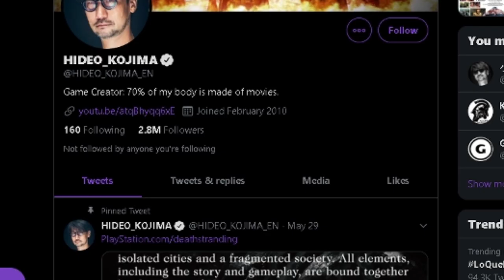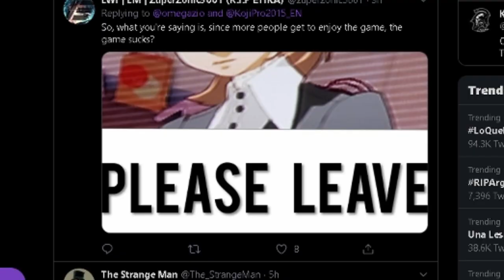Death Stranding para PC confirmado /Hideo Kojima (analisis en español)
DeathStranding esta finalmente confirmado para PC ,sacara una versión de pc en el verano 2020 , los usuarios de playstation4 están algo enojados con esta noticia ,sin embargo ya era bien conocida. porque HIDEOKOJIMA ya lo habia anunciado años atras, sony sabia de esto tambien ,pero algun que otro fanatico no lo tenia en cuenta ,algunos de estos quisieron cancelar sus pre-order